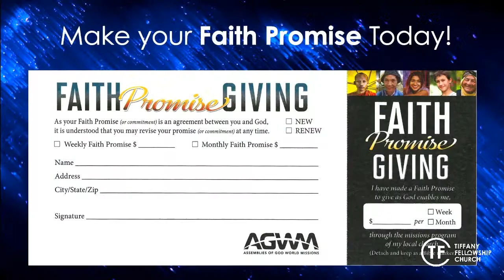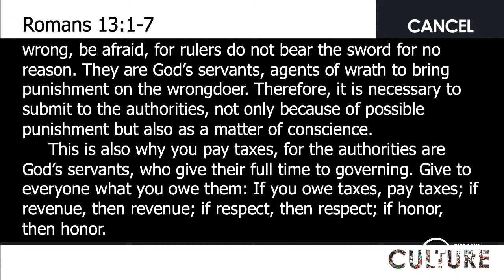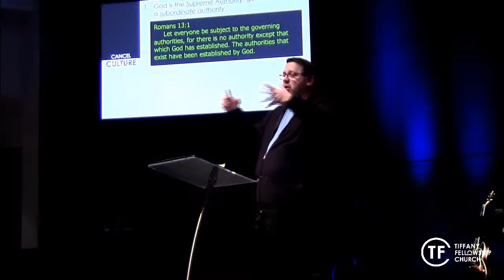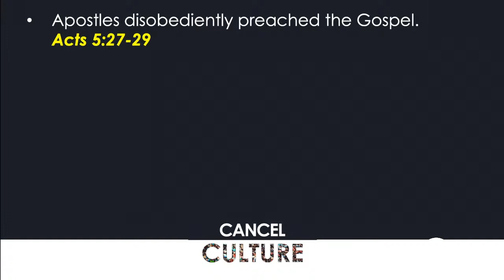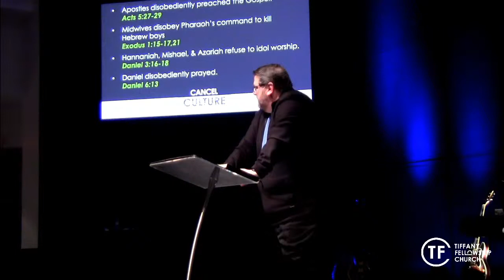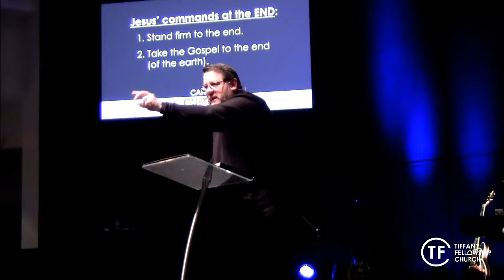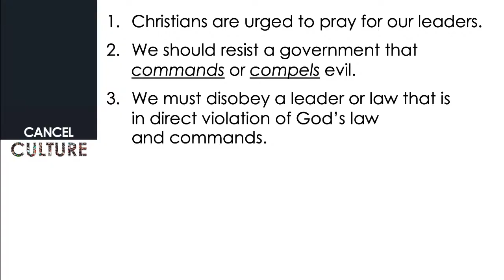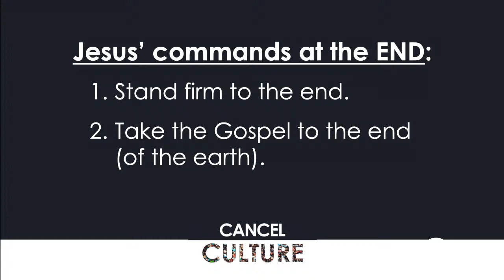Cancel Culture - Supreme Authority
September 13, 2020 - Pastor Barry Clair concludes the series "Cancel Culture" with a message called "Supreme Authority"

In this series we have been looking at the dangers of the mob mentality endemic in this culture.
Damon Linker, writing for the online magazine called THE WEEK defines cancel culture in this way, "A small number of online progressives have appointed themselves a moral vanguard, upholding and attempting to enforce, through the methods of a digital mob, a form of puritanical egalitarianism that is affirmed only by a few.  Any writer, entertainer, or other public personality who diverges from this moral standard by demonstrating insufficient sensitivity and deference to the feelings of members of certain protected classes will find himself canceled."